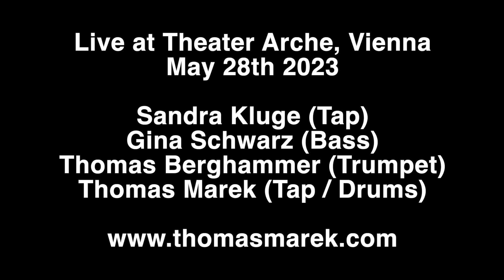Thomas Marek Trio featuring Sandra Kluge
Promo Video of tap dancer Sandra Kluge and Thomas Marek and his trio performing live at Theater Arche, Vienna. May 28th 2023.
Featuring Sandra Kluge (taps), Gina Schwarz (bass), Thomas Berghammer (trumpet), Thomas Marek (taps&drums)

Live at Theater Arche, Vienna

Sandra Kluge (Tap)
Gina Schwarz (Bass)
Thomas Berghammer (Trumpet)
Thomas Marek (Tap / Drums)